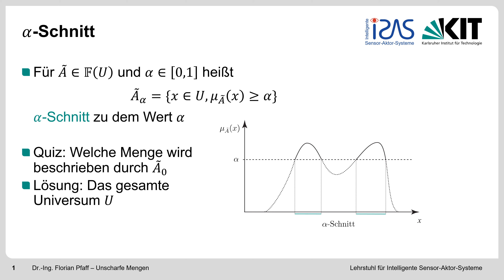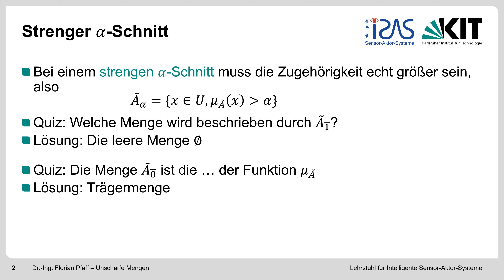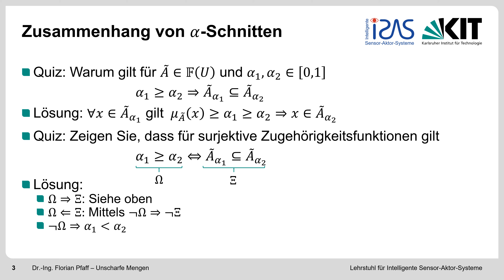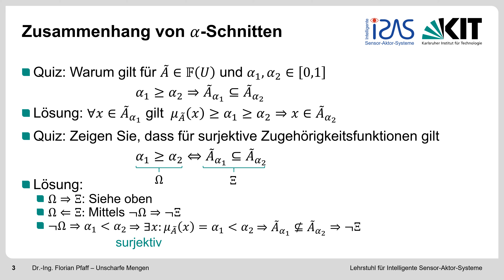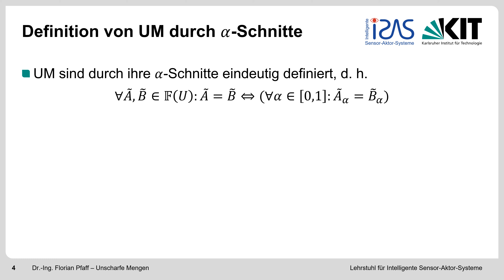Kapitel 1 - Teil 11: α-Schnitte